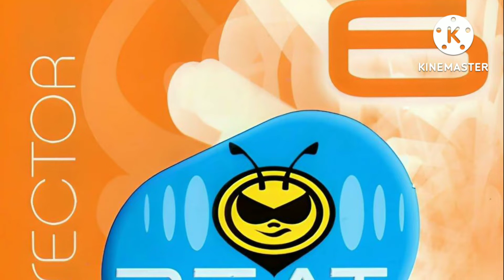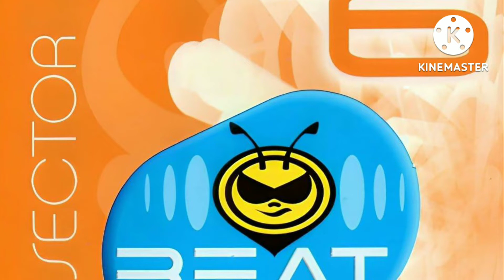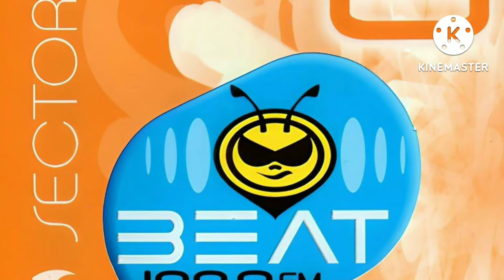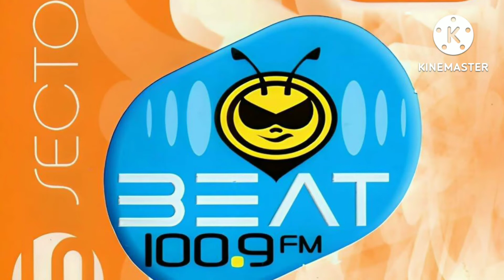Coburn - Razorblade (S-Boyz Remix) | Sector Beat 100.9 FM (Vol. 6)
Canción: Razorblade
Versión: S-Boyz Remix
Artista(s): Coburn
Álbum: Sector Beat 6
Disco: CD1-9
Año: 2008

(Tim Healy, Pete Martin) / Productor: Tim Healy & Pete Martin / Vocales: Heidrun Bjornsdottir / Bajo licencia de: +Mas Label / (P) 2007 Great Stuff Records